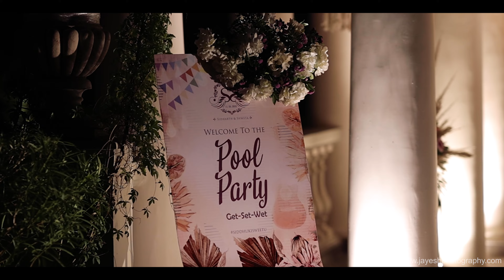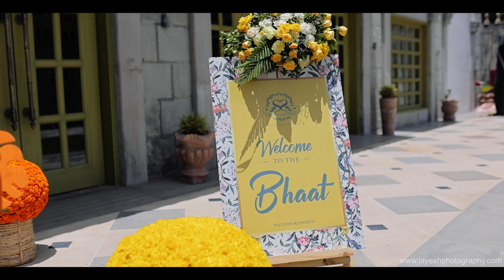SIDDHARTH & SHWETA | RAFFLES UDAIPUR